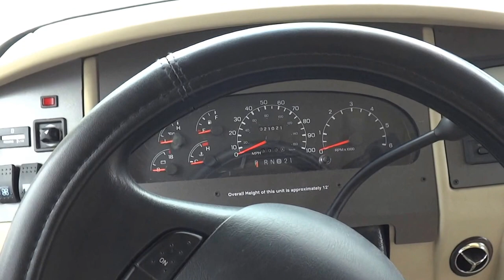2005 Georgie Boy Landau 3125DS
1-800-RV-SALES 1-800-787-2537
2005 Georgie Boy Landau 3125DS

3332 Paul S. Buchman Hwy, Zephyrhills, Florida 33540